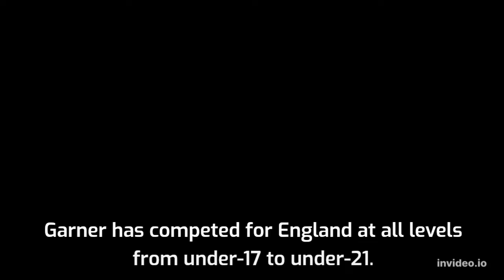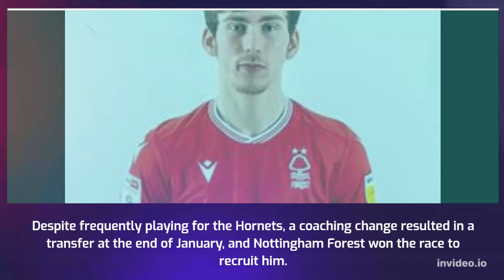Promising Manchester United Star - James Garner - His Career So Far